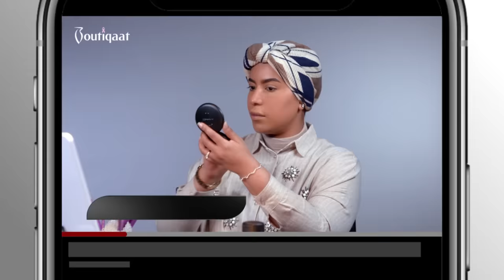Nude subtle makeup tutorial by Amooly I ميكب توتوريال مع أمولي I Boutiqaat